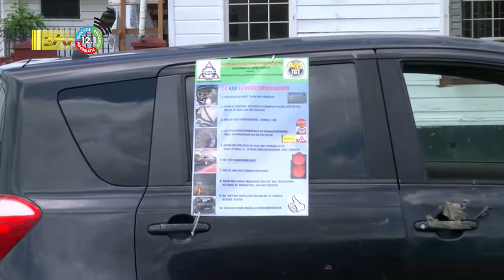15 08 2022 Tiende verkeersveiligheidsmaand gelanceerd